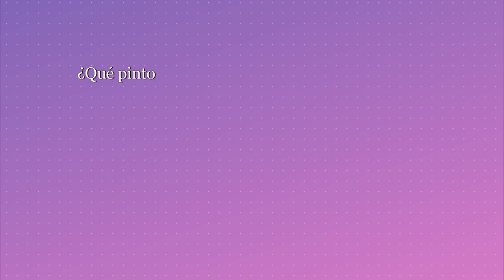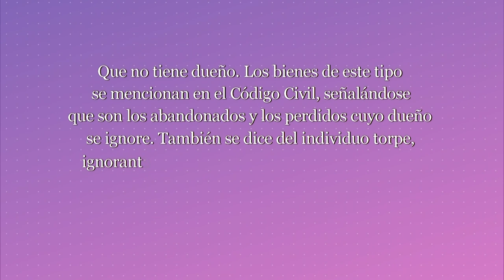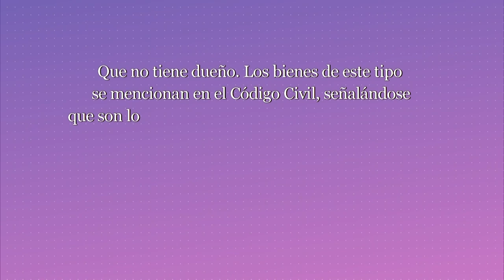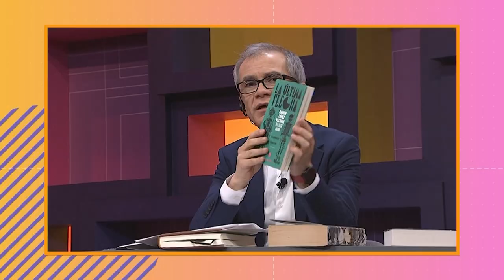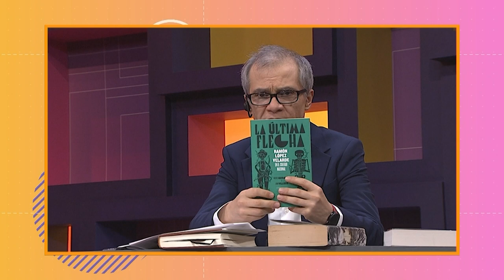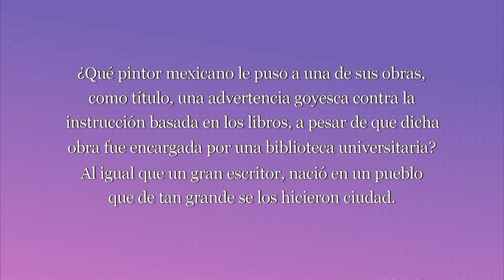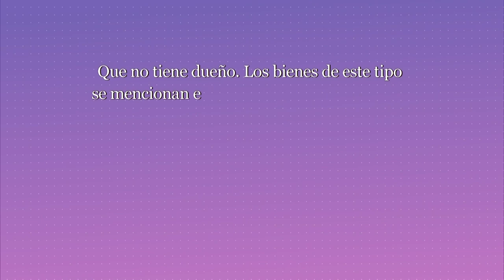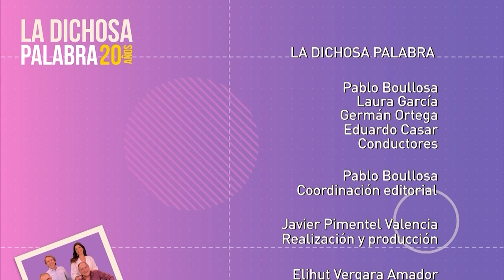La dichosa palabra. Temporada 20. Programa 20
Que no tiene dueño. Los bienes de este tipo se mencionan en el Código Civil, señalándose que son los abandonados y los perdidos, cuyo dueño se ignore. También se dice del individuo torpe, ignorante y pesado. La  palabra, según se afirma, viene de la ganadería.
Respuesta: mostrenco